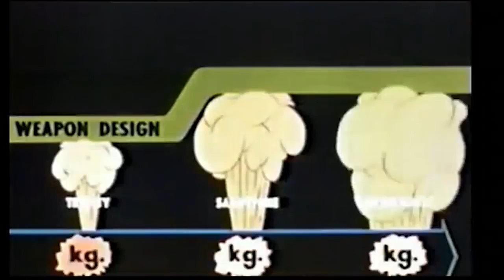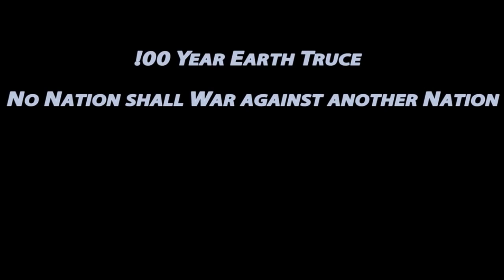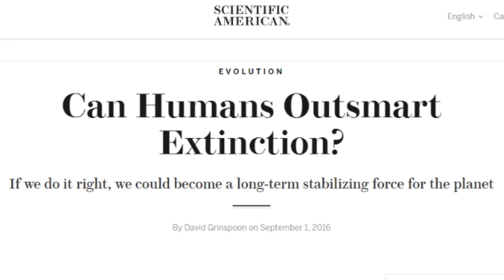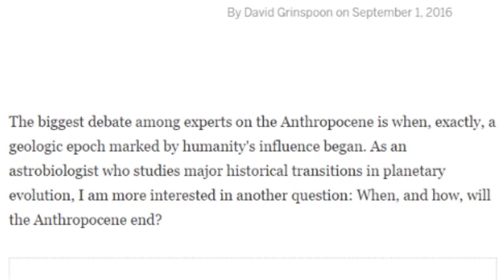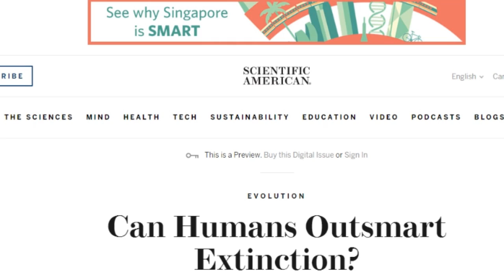Can Humans Outsmart Extinction?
The Scientific American asked the important question of "Are we too proud too greedy and too stubborn to prevent the collapse of civilization?" but ALAS i could not get the answer i was looking for.

Stay cool,

T

If we do it right, we could become a long-term stabilizing force for the planet

The biggest debate among experts on the Anthropocene is when, exactly, a geologic epoch marked by humanity's influence began. As an astrobiologist who studies major historical transitions in planetary evolution, I am more interested in another question: When, and how, will the Anthropocene end?